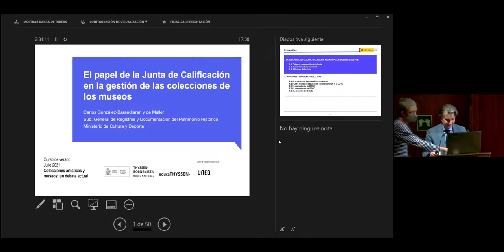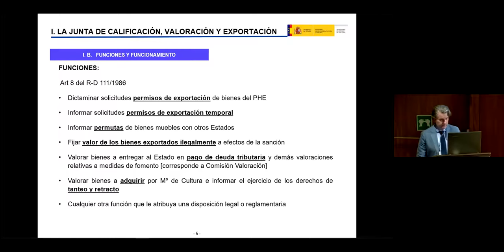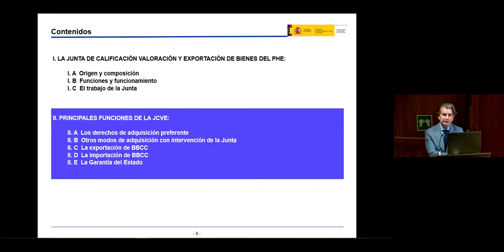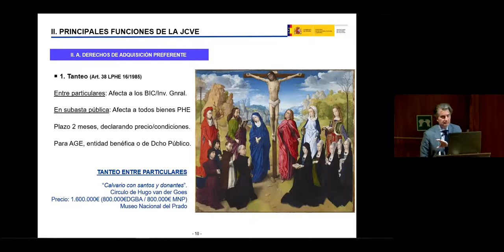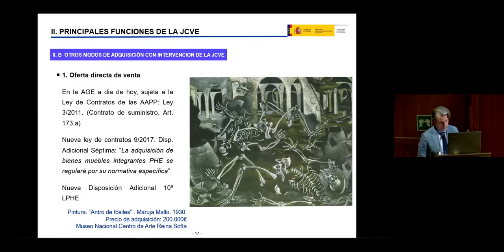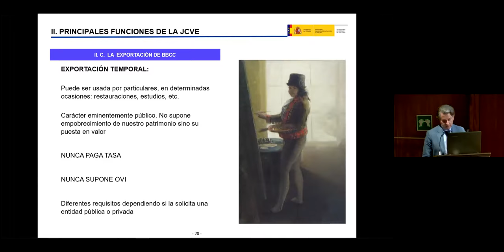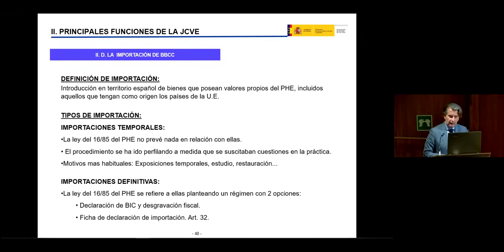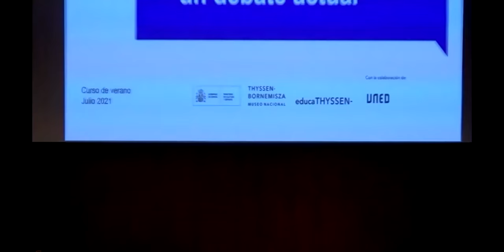Conferencia | El papel de la Junta... - Carlos González-Barandiarán | Colecciones... (8/10)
Conferencia de Carlos González-Barandiarán, Ministerio de Cultura y Deporte, dentro del curso 'Colecciones artísticas y museos: un debate actual' organizado en junio de 2021 por el museo en colaboración con la UNED.